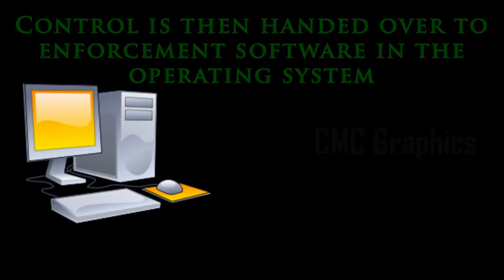Working of TCPA(with a instance of Palladium)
This video renders (my imagination) the working of TCPA, Palladium as a software works after booting; The concept of TCPA is good for critics, but I'm not for or against TCPA, I've just put up the working with simple visuals and details I've collected.

Hope this is helpful for people who want to know how TCPA works in a minute.